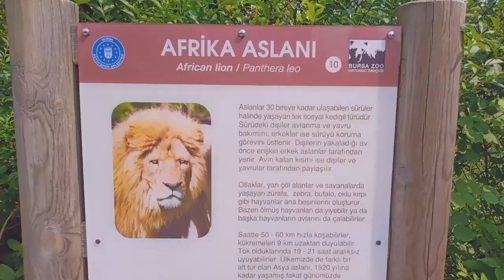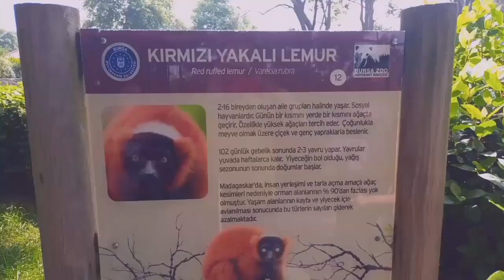BURSA HAYVANAT BAHÇESİ ZOO 21 MAYIS 2023